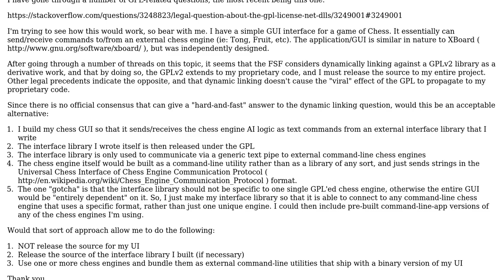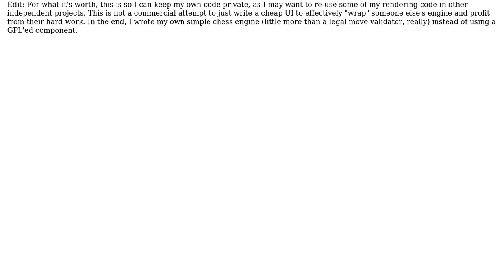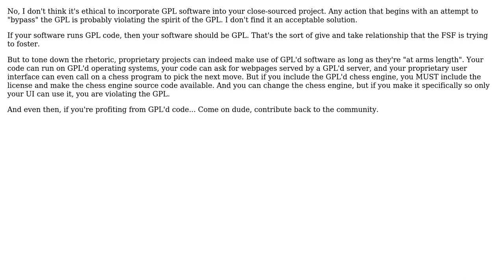Software Engineering: GPLv2 - Multiple AI chess engines to bypass GPL (2 Solutions!!)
Software Engineering: GPLv2 - Multiple AI chess engines to bypass GPL

With thanks & praise to God, and with thanks to the many people who have made this project possible! | Content (except music & images) licensed under CC BY-SA | Music | Images & others | With thanks to user Robert Harvey user Philip user CrazyCasta user Cloud and the Stack Exchange Network Trademarks are property of their respective owners. You are responsible for your own actions.